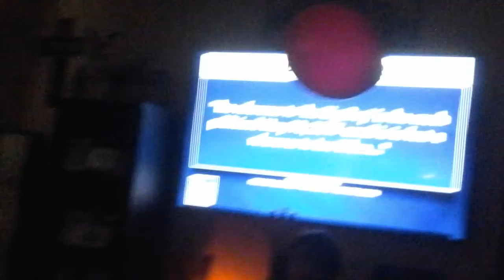THIS IS SOOOOOOOOOOOO COOL MY BROTHER IS DOING MAGIC!!! pls sub and like.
It is not real it is just the fan.